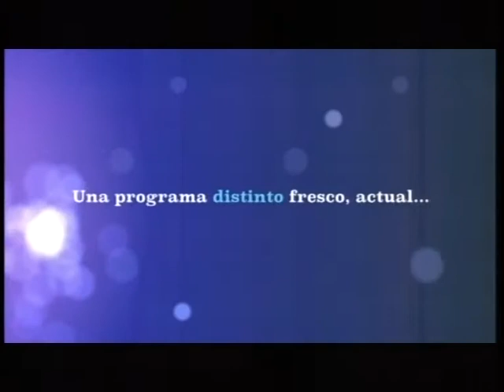ENTREVISTA SAN JUAN HDAD. LA SOLEDAD 21.06.12